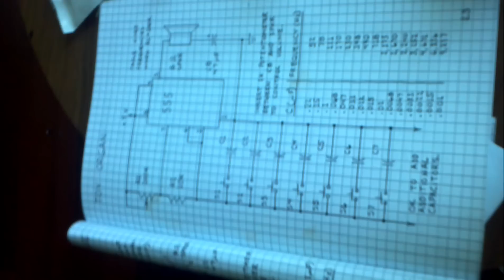Toy Organ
This circuit prototype is a rendition of Forrest Mims III's Toy Organ. It is not tuned, as I had a limited amount of capacitors, which is what changes the pitch of the sound. Also, I used a fixed resistor instead of a potentiometer, which allows for a change in range. Mims's circuit diagram shows 7 switches, and I only had four.